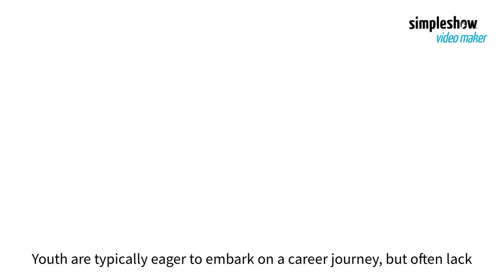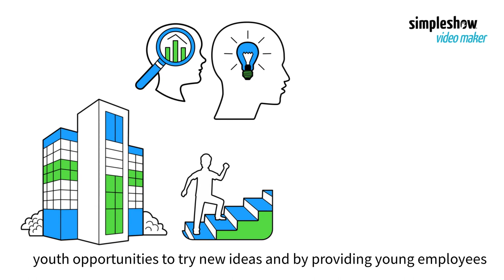Youth Employment Strategies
Supporting youth in accessing the job market will benefit them and older generations. Our video suggests some youth employment strategies that may be the answer to helping future generations secure employment.